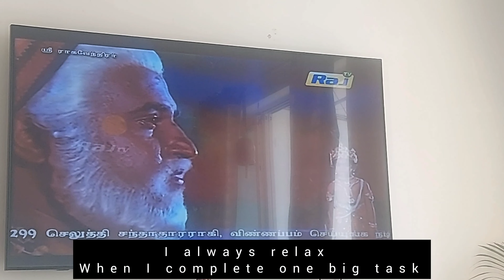Daily vlogs #1|Tips to store vegetables |Under sink Organisation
The november vibes us all about routines,planning ,organising, honest reviews eco friendly ideas, lifestyle simple cooking ,homemades and much more. We try to give a quality  content with simplified ideas which you can apply on daily basis.we very much welcome ur tips where we r ready to learn from u.

Be happy and preserve our nature for future generation.